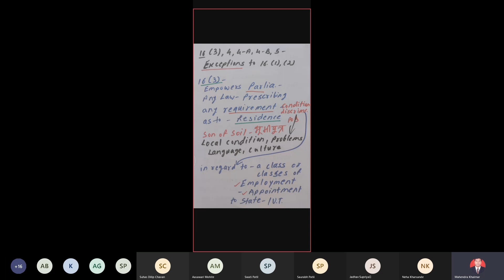Article 16 (Part 2)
In this Part 2 video, we have discussed Article 16 of the Constitution with elaborate interpretation and explanation.